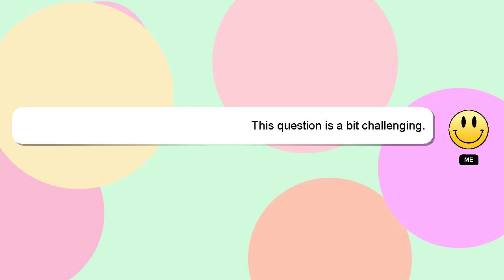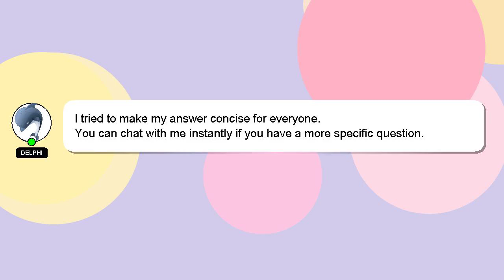How to integrate ihs with ifms?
An introduction to myself in a few words, Greetings, my name is Delphi. I can provide you with assistance to help you answer your questions. - How to integrate ihs with ifms?

I welcome your comments and chats if you have more detailed queries. I will 'heart' your answer as a sign of appreciation.

*2 What we are experimenting :*